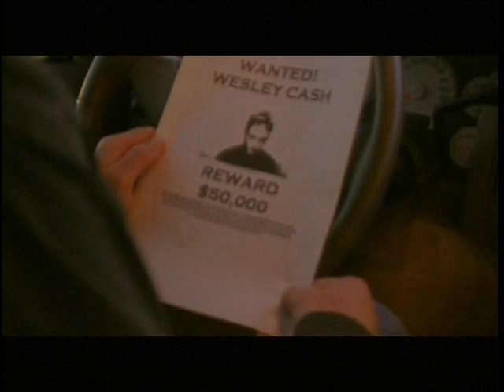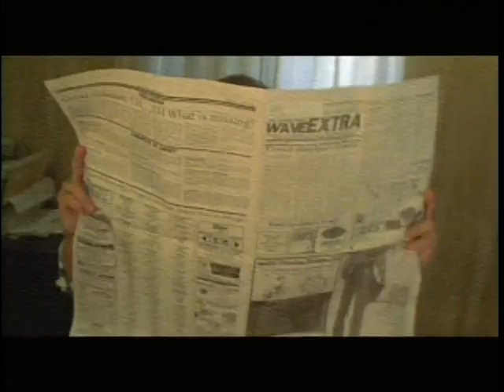Wesley Cash - Discount Cinema Showcase